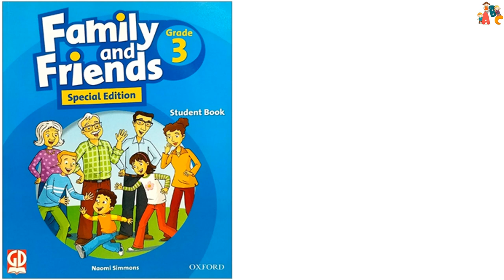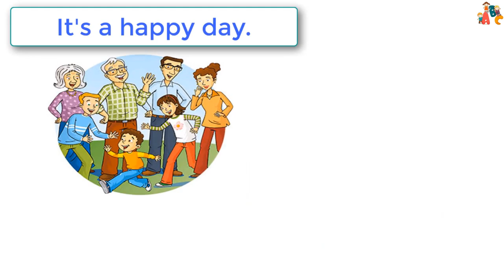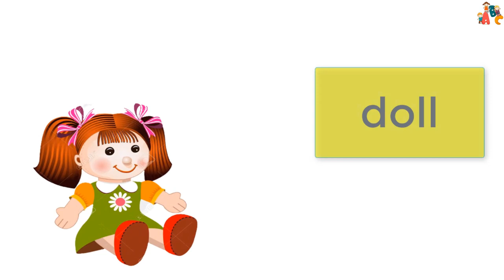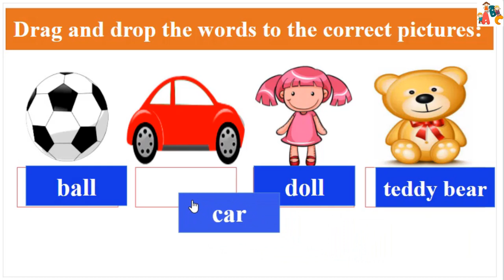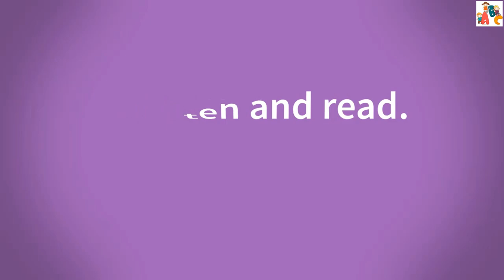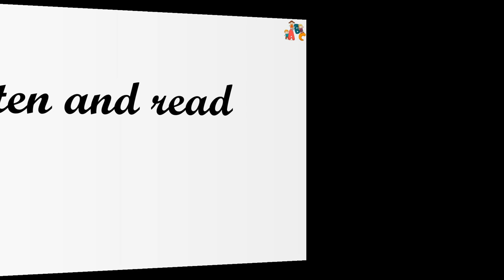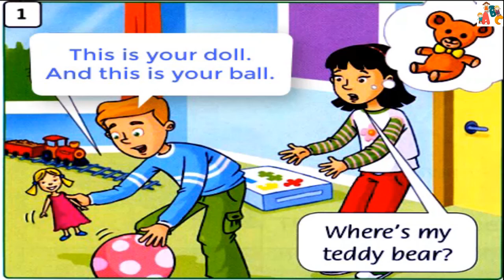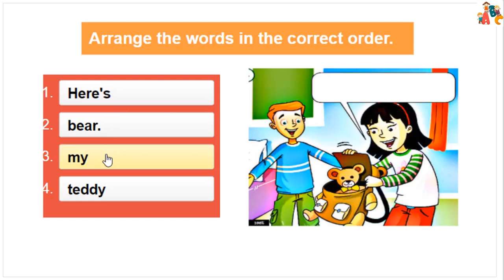Family and friends special edition Grade 3 Unit 2 lesson 1